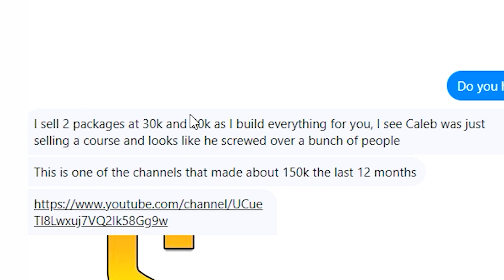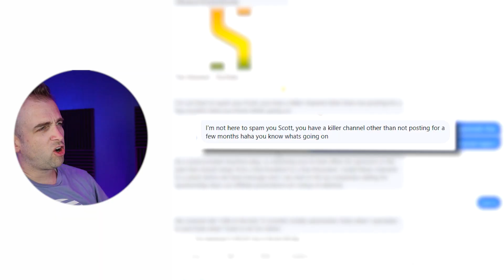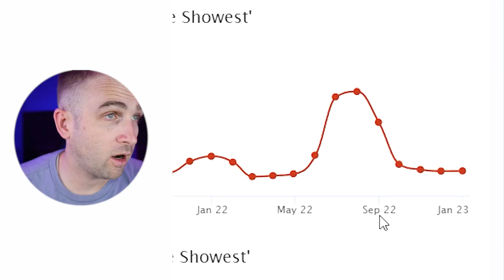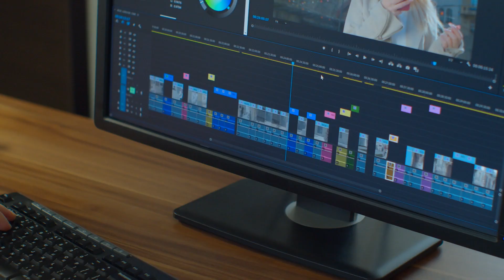The Cult Of Faceless Channels: $60,000 SCAM Exposed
I am sending viral ideas every single week by email. If want to learn how we come up with viral content click here to sign up for free

Grab your FREE Micro Hook Retention Multiplier: The SECRET YouTube Tool to Keep Viewers Watching RIGHT HERE ➡️

Canon M50
22mm f2 Lens
Shure SM7B Mic
Rode USB Mic